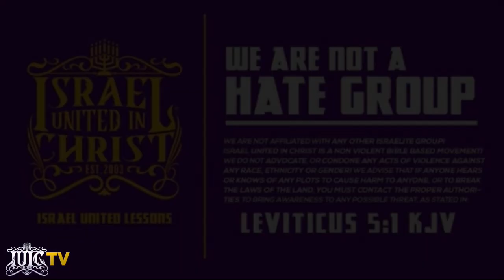Sister Admits She Beat Up A Man & Got SHOT !